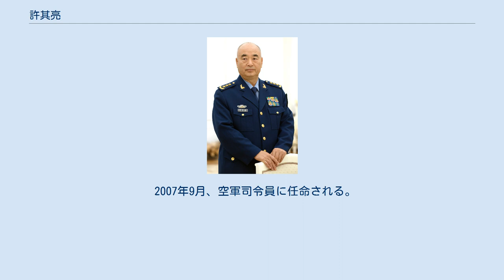許其亮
許 其亮（きょ きりょう、シュー・チーリャン、1950年3月 - ）は中華人民共和国の軍人。
第18期・19期中国共産党中央政治局委員、党中央軍事委員会副主席、国家中央軍事委員会副主席。
階級は空軍上将。
 1966年、空軍第1航空予備学校入校し、パイロット訓練を受ける。
1967年7月、中国共産党入党。
空軍第8航空学校と第五航空学校へ転校する。
1969年8月卒業後、パイロットとして空軍で勤務。
 1983年、師長に任命。
1984年、副軍長に任命。
 1985年、空軍上海指揮所参謀長、国防大学で研修。
1991年、空軍軍長に任命され、空軍少将に昇格。
 1993年、空軍副参謀長、国防大学で研修。
1994年、空軍参謀長。
1996年、空軍中将に昇格。
 1999年、瀋陽軍区副司令兼空軍司令。
2001年、国防大学で研修。
 2004年、中国人民解放軍副総参謀長。
2007年6月20日、空軍上将に昇格。
 2007年9月、空軍司令員に任命される。
2007、国際連合軍事演習の中国軍方指揮官を務める。
 2008年3月16日、第11期全国人民代表大会第1回会議にて中華人民共和国中央軍事委員会委員に選出。
 2012年11月、第17期中央委員会第7回全体会議において党中央軍事委員会副主席に選出。
11月15日の第18期中央委員会第1回全体会議にて党中央政治局委員に選出され、党中央軍事委員会副主席に再選出された。
 2013年3月15日、第12期全人代第1回会議において中華人民共和国中央軍事委員会副主席に選出された。
 第15期中央候補委員、第16・17・18期中央委員。
第18期・19期中央政治局委員。
 ^ 中華人民共和国全国人民代表大会公告（第四号） （中国語） ^ 中国共産党第十七届中央委員会第七次全体会議広報 （中国語） ^ 中国共産党第十八届中央委員会第一次全体会議広報 （中国語） ^ 中華人民共和国全国人民代表大会公告（第四号） （中国語）